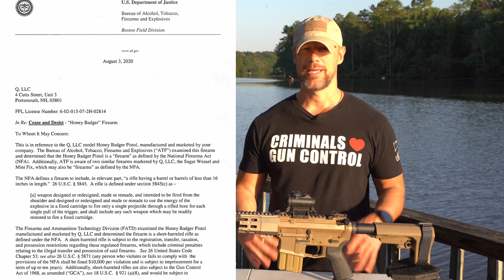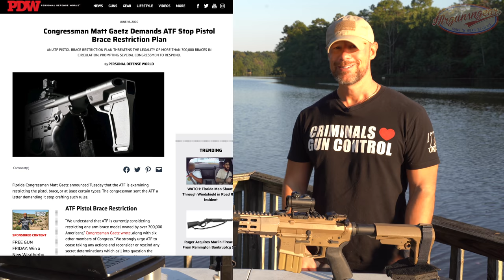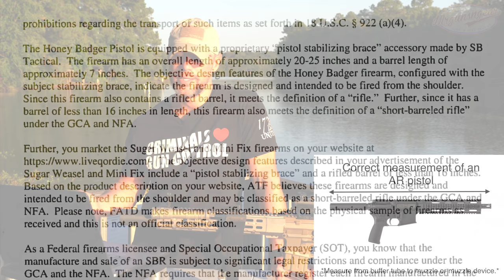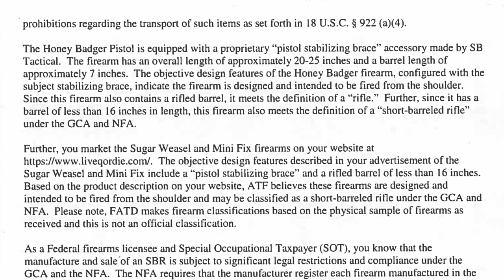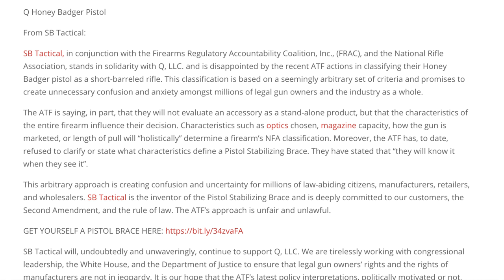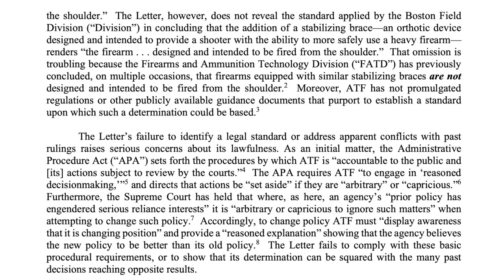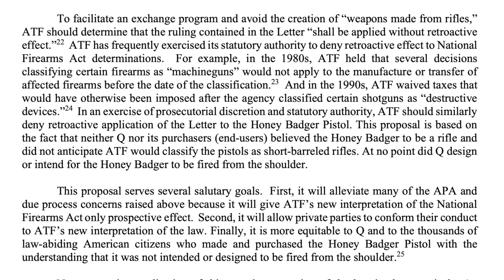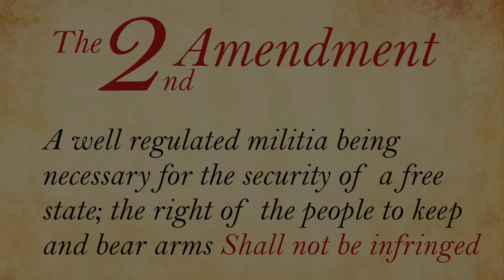The ATF Has Declared The Honey Badger AR Pistol Is Now A SBR!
The ATF has declared that the Q Honey Badger AR pistol with adjustable SB Tactical pistol brace is now a short barreled rifle (SBR) 🤨

Instagram.com/seniorgunsngear

Documents~
• Matt Gaetz letter:
• You can also contact the White House and ask President Trump to fight the ATF’s agenda:
White House Comment Line: